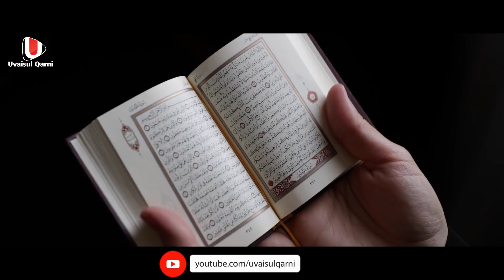അല്ലാഹുവിനെ കളിയാക്കിയ മനുഷ്യന്റെ ഭാര്യക്കും മകനും സംഭവിച്ചത് | Real Story Malayalam 2020